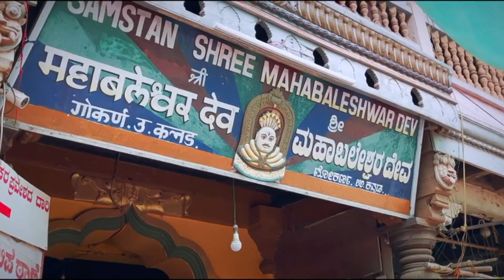DHANVANTRI ARADHANA PROMO | ಆರೋಗ್ಯ ದೋಷವಿದ್ದರೆ ದೋಷ ನಿವಾರಣೆಗೆ ಇಲ್ಲಿದೆ ಸುಲಭ ಪರಿಹಾರ!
ಆಯುಷ್‌ ಟಿವಿ ನಿಮ್ಮ ಆರೋಗ್ಯ ವೃದ್ದಿಗಾಗಿ ಕಾರ್ತಿಕ ಮಾಸದಲ್ಲಿ ಗೋಕರ್ಣದ ವನದುರ್ಗಾ ದೇವಾಲಯದಲ್ಲಿ ಧನ್ವಂತರಿ ಆರಾಧನೆ ಆಯೋಜಿಸಿದೆ.

ಮಹಾಪೂಜೆ ಕೋಟಿ ಕುಂಕುಮಾರ್ಚನೆ ನೇರವೇರಿಸಿ " ಆಯುರ್ವೇದ ವನಸಿರಿ" ವಿಶೇಷ ಆಯುರ್ವೇದ ಗಿಡಮೂಲಿಕೆಗಳಿಂದ ತಯಾರಿಸಿದ  ವಸ್ತುಗಳು ಮತ್ತು ಧನ್ವಂತರಿಯ ವಿಶೇಷ ಪೂಜೆ ಸಲ್ಲಿಸಿದ ಮೂರ್ತಿಯನ್ನು ಕಳುಹಿಸಿಕೊಡಲಾಗುವುದು

ಹೆಚ್ಚಿನ ಮಾಹಿತಿಗಾಗಿ ಸಂಪರ್ಕಿಸಿ - 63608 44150 / 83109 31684